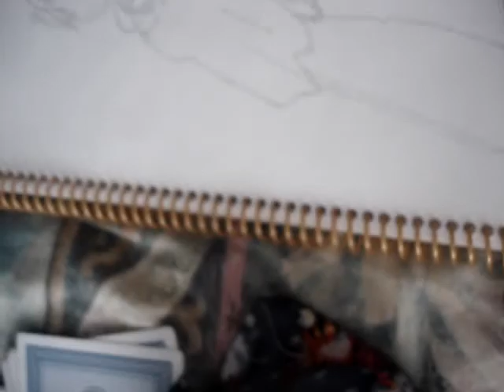Running Away - Hoobastank (Drawing by Lissette)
hello! ^_^ im just here outlining my drawing that i did with one of my fav. songs! hope u like it! ^.-